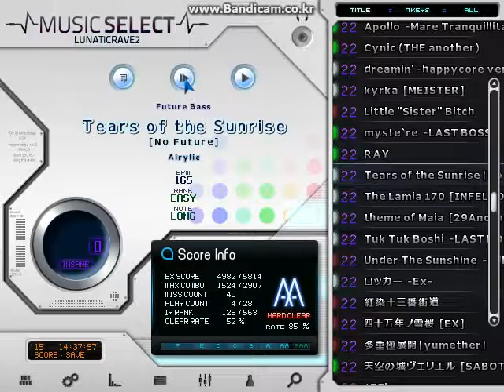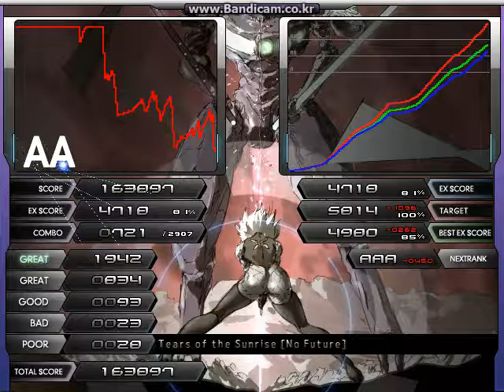★22 Tears of the Sunrise [No Future] Hid+Sud